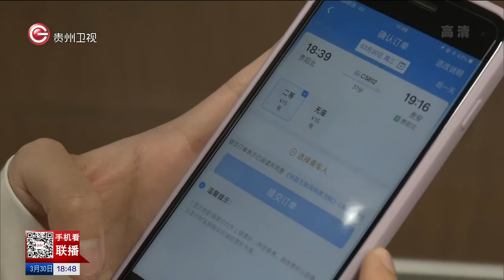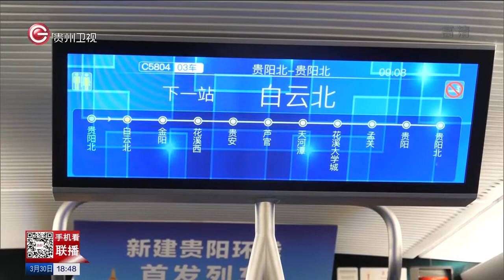贵阳市域快铁环线今天全线开通运营 贵州新闻联播2022年03月31日